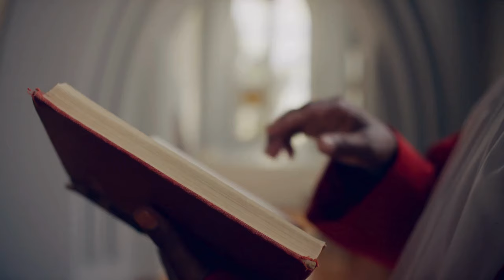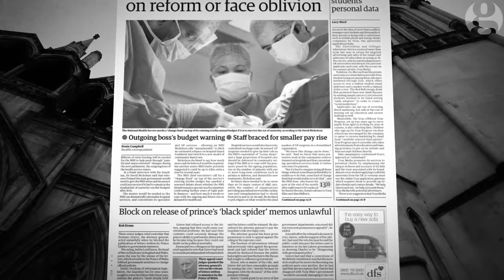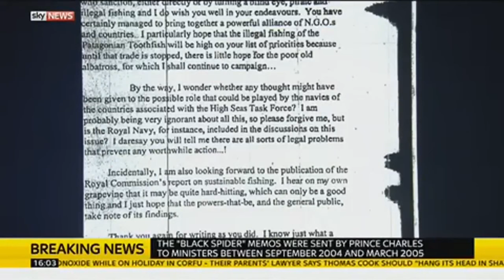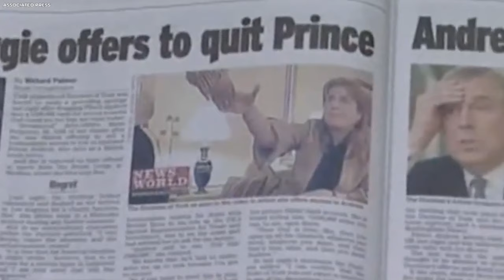Pope Francis FINALLY Reveals Truth About Princess Anne!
Pope Francis FINALLY Reveals The UGLY TRUTH About The Royal Family's Secrets!

People are talking about Pope Francis because he recently revealed some of the royal family's best-kept secrets. This news caused a huge stir in the media and led to discussions about what it might mean for the British royalty, a family history that is already notorious for scandals. In a recent interview, Pope Francis revealed some shocking facts and insights about the royal family. For example, he revealed the truth about what happened to Princess Diana and gave many examples of times when King Charles almost got arrested.

Let's talk about who Pope Francis is and why we should pay attention to what he says before we get into the specifics of what he said.

Pope Francis is the leader of the Catholic Church and the ruler of Vatican City State. He was born Jorge Mario Bergoglio on December 17, 1936. He was the first Jesuit pope, the first pope from the Americas, and the first pope from the Southern Hemisphere. He is also the first pope since Pope Gregory III of Syria in the eighth century to have been born or raised outside of Europe.